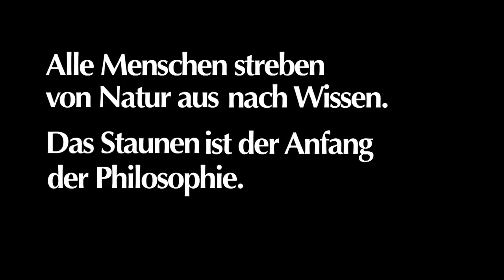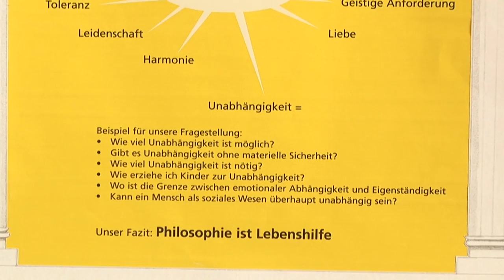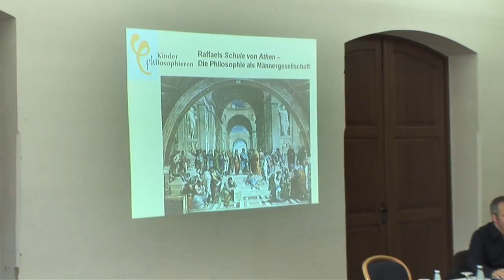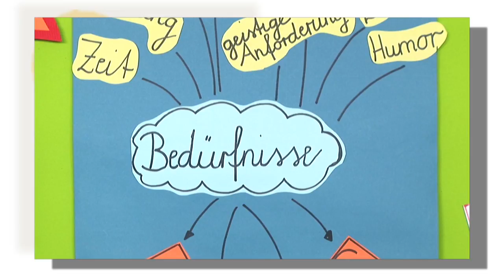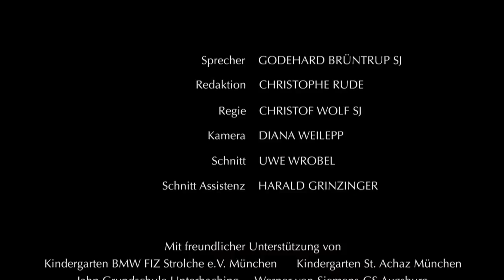Kinder Philosophieren - Film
Wenn Kinder philosophieren, stellen sie Fragen, mit denen sich die Menschheit schon seit Jahrtausenden befasst - Fragen, die sie aber auch ganz persönlich betreffen und bewegen. Wichtig sind beim Philosophieren jedoch nicht die Antworten, sondern die Freude an der gemeinsamen Suche und am kreativen Nachdenken...

Kinder legen beim Philosophieren eine erstaunliche Ernsthaftigkeit an den Tag. Sie erfahren, dass ihre Ansichten wichtig und gefragt sind. Die pädagogischen Fachkräfte, die gemeinsam mit den Kindern philosophieren, vermitteln ihnen kein Wissen über die Philosophiegeschichte, sondern schaffen die Voraussetzungen dafür, dass Kinder eigene philosophische Gedanken entwickeln können.